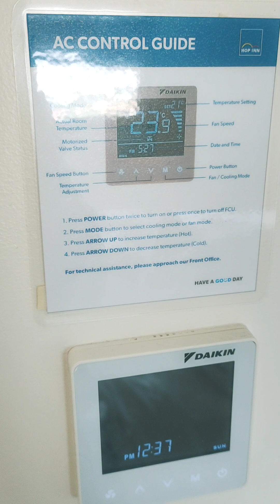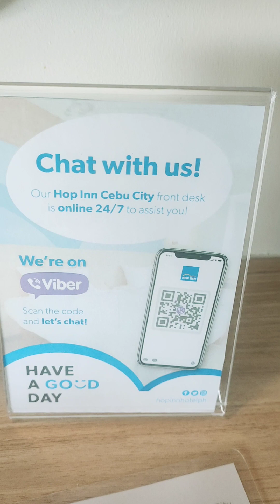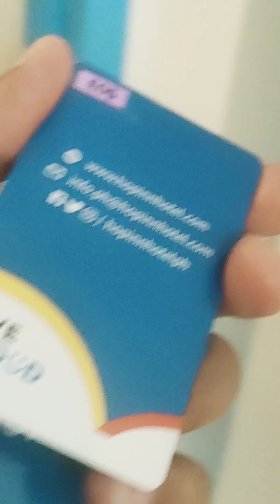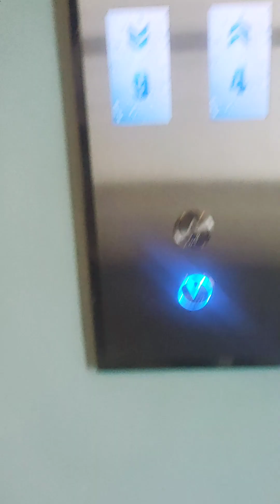Hotel: Hop Inn Hotel Ayala Business Center Cebu City, Philippines